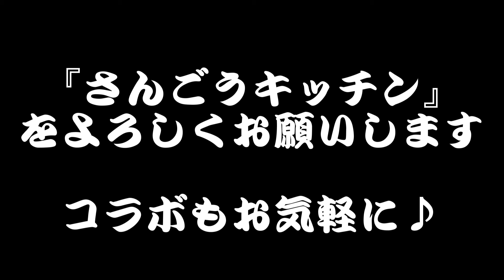洋菓子店『銀の糸』のクレープを食べてみた。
銀の糸のHPはこちら